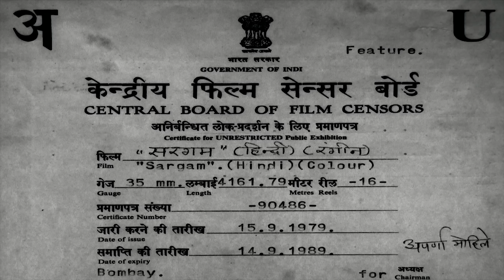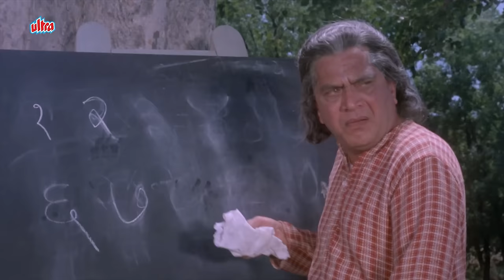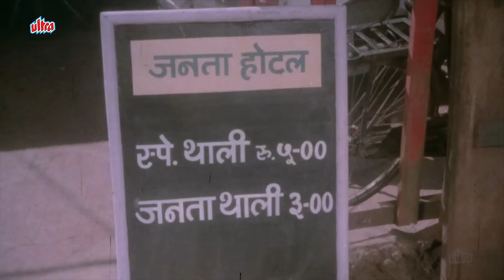SARGAM Hindi Full Movie | Rishi Kapoor, Jaya Prada, Shakti Kapoor | Superhit Bollywood Film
Superhit Hindi Movie Sargam (1979)
Starring : Rishi Kapoor, Jaya Prada, Dheeraj kumar, Shashikala,
                 Shakti Kapoor, Aruna Irani, Asrani.
Producer: N.N. Sippy, Director: K.Vishwanath.

Synopsis:
Hema, a young woman, unable to speak but is able to hear, is ill-treated by her stepmother, seeks her escape through classical dancing. Raju, a musician, helps to achieve her goal of becoming a dancer.